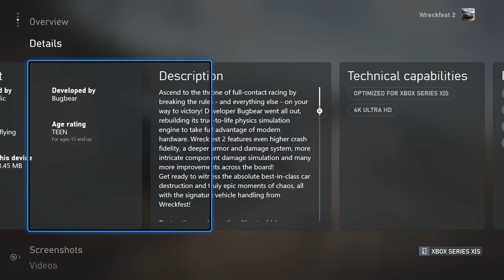Wreckfest 2 Revealed! Rebuilt Sim Engine, Fully Customizable Cars, Split Screen, & More!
Wreckfest 2 was just announced and we're diving into all the details we have so far about the next game!